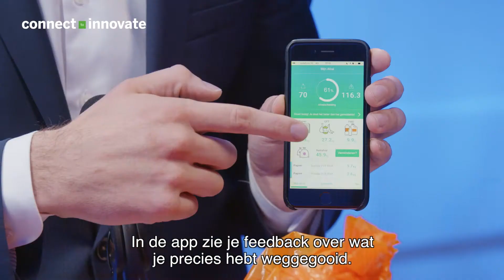Smart Bins - Frank Basten - Catchy Story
Frank Basten, presales cloud platform en IoT, legt de werking van Smart Bins uit. Luister naar zijn catchy story!